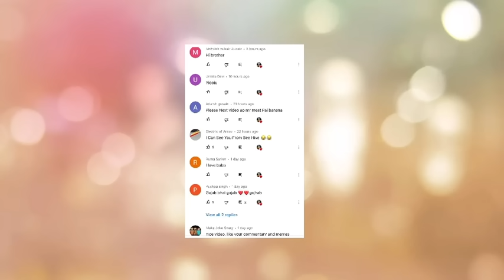gulli bulli aur khooni doll horror story part 3 | gulli bulli cartoon | make joke wanted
Jason
Khooni Pig
Evil Nun
Granny
Grandpa
Ice-Cream Man Rod
Rod's Father
make joke of horror,
horror story,
gullu gullu,
gulli gulli cartoon,
bully bully,
horror stories,
gulli,
guli guli,
Mahak Meet,
Free Fire,
गुल्ली गुल्ली,
make joke horror,
bulli bulli,
gulli gulli,
gulli bulli,
gulli bulli dance,
scary teacher,
hello neighbor,
Horror Stories
Scary Stories